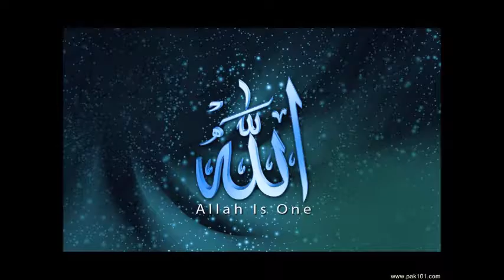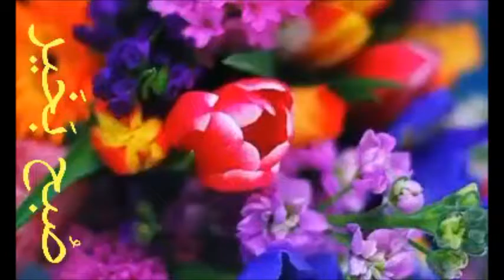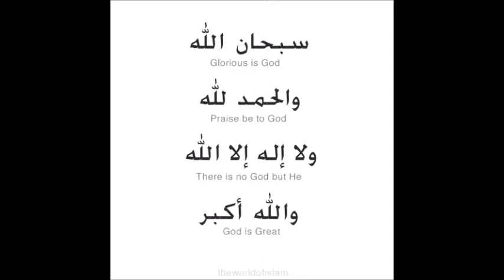Suratul Ankaboot Ayat 31-44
Suratul Ankaboot Ayat 31-44Tilawat by Qari Muhammed Abdul Mannan, Khateeb Masjid Hibatul Jabbar, Hyderabad, India